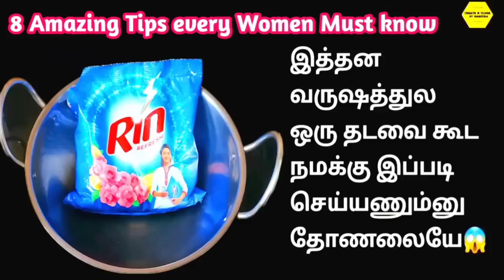😱அடேங்கப்பா இப்படி ஒரு டிப்ஸ் எங்கேயும் பாத்துருக்க மாட்டீங்க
ODDY COOKING PAPER TRAY👇
Oddy Ecobake Cooking Paper Tray for Frying Pan, Steamer, Airfryer & More - 7 Inch Base + 1.96 Inch Walls, 120 Pcs